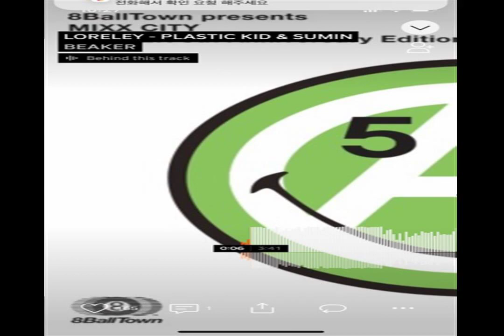LIGHTER YOGA traditional Touch FAMILY YOGA Double Jungle Be the light